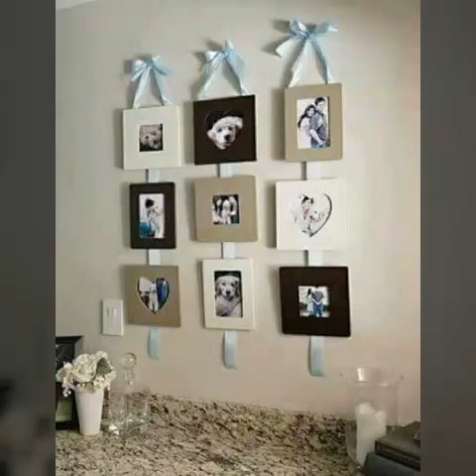DIY | Photo Frame at Home Tutorial | Photo Frame Gift Ideas | Interior Decoration